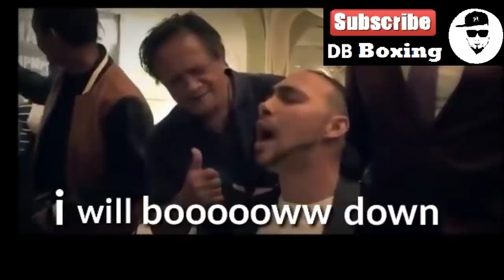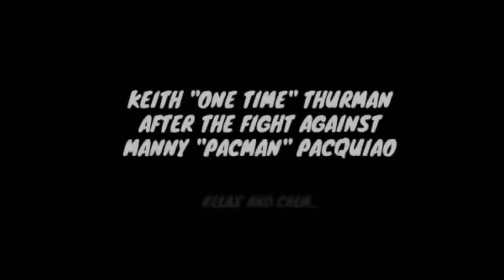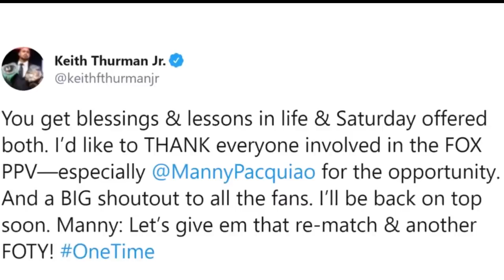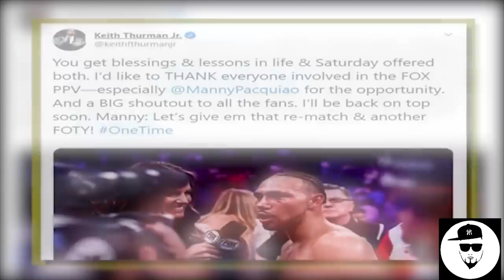THURMAN: ANG LABAN NA PINAGSISIHAN!| PACQUIAO TEACHES THURMAN A LESSON! | Life After His First Lost!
KEITH THURMAN Learned His Lessons! After LOSS TO PACQUIAO Not Broke His Promised!

Saying OH SENATOR and Congratulate Pacquiao "BLESSING & LESSONS!

Keith Thurman learned a lesson from taunting Manny Pacquaio

How MANNY PACQUIAO Made KEITH THURMAN EAT HIS WORDS!

Video Courtesy:

FiGHTHYPE.COM
TMZSports
CBS Events
ESPN SportsCenter
Fight Hub TV

Footage Credit:

FiGHTHYPE.COM
TMZSports
CBS Events